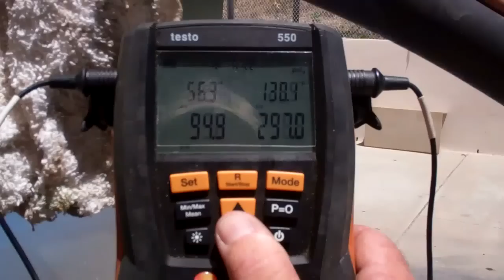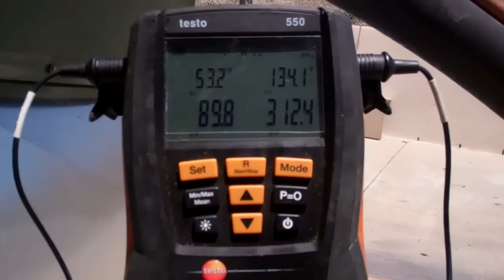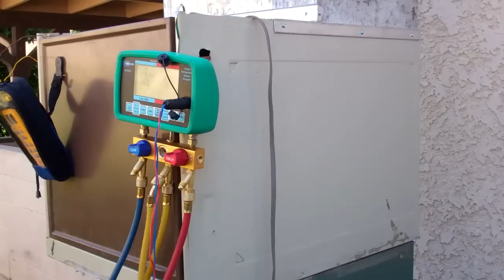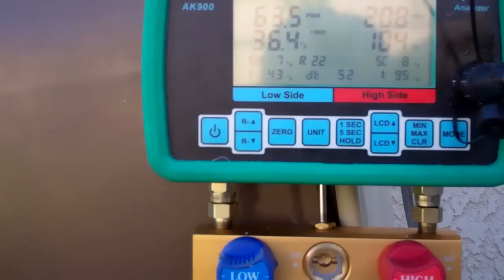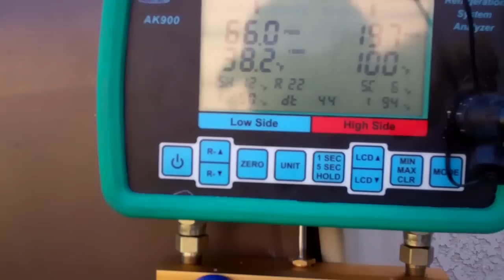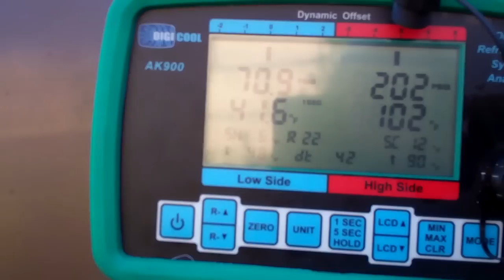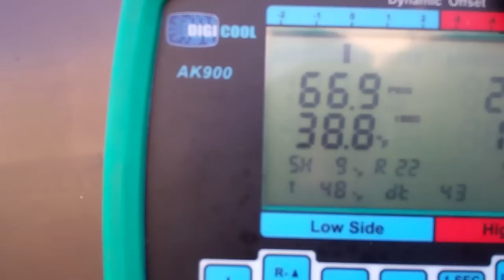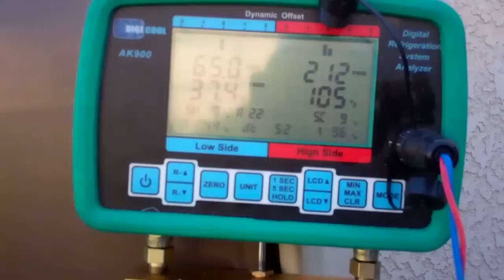TESTO 550 vs DIGI-COOL-AK900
Just playing around with Frankenbox and adjusting air flow.Video for Licensed HVAC Professionals ONLY, Please do NOT attempt any Procedures without Professional HVAC Training . (Hazardous) Here are the tools I uses